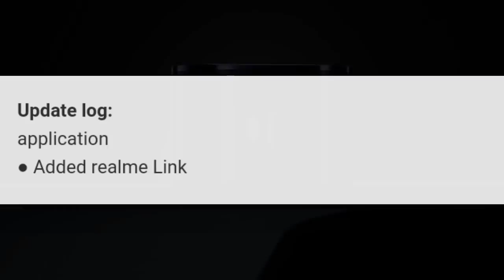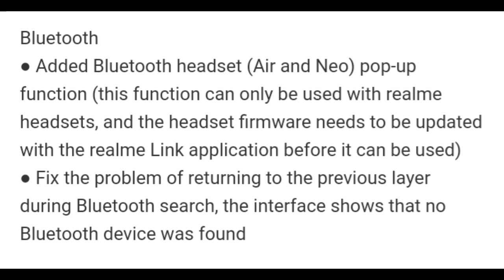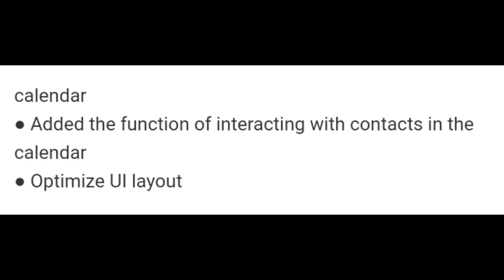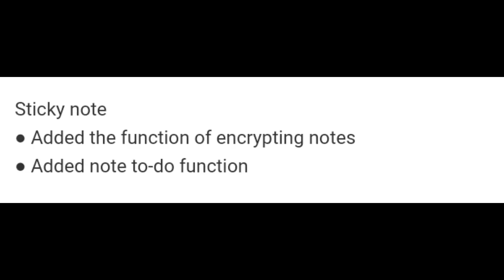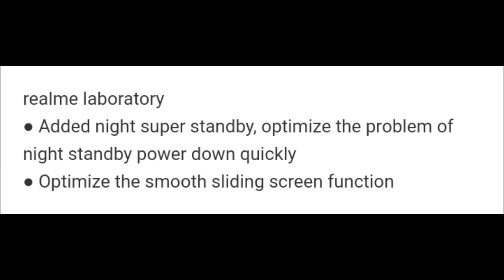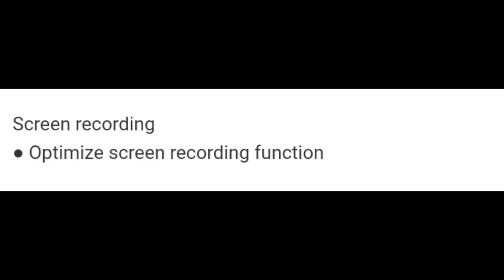Realme 3 Pro, XT, X & 5 Pro New Update July 2020 Official Changelog & Expected Date 🤩 ~ Rocko RJ 🥰🌼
For Realme X2 & X2 Pro Users - 00:00
Main Video - 00:53

Realme 3 Pro New Update July 2020
Realme 5 Pro New Update July 2020
Realme X New Update July 2020
Realme XT New Update July 2020
Realme 3 Pro July Update
Realme X July Update
Realme XT July Update
Realme 5 Pro July Update
Realme X C.05 Update
Realme XT C.06 Update